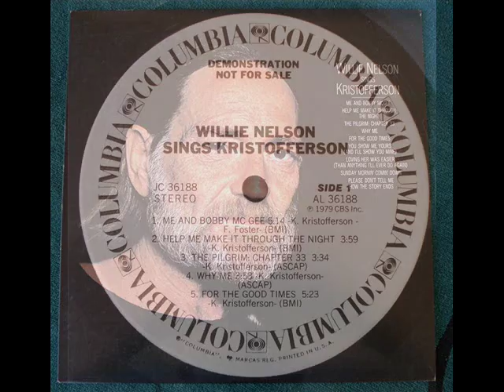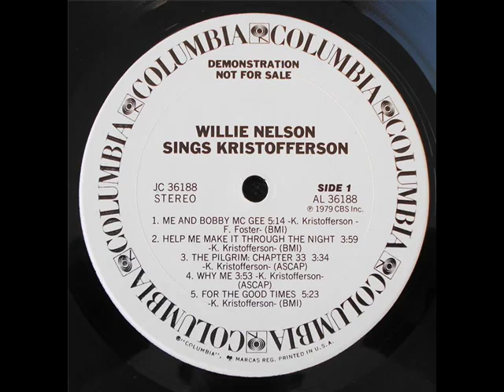THE PILGRIM: Chapter 33 by WILLIE NELSON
1979
written by Kris Kristofferson
Long before alternative country, even before "outlaw country," Kris Kristofferson was defining the outer limits of country music with his frank, boozy, often risque songs and rough-hewn singing. In 1979, Nelson recorded a collection of Kristofferson's best compositions, appropriately titled WILLIE NELSON SINGS KRISTOFFERSON. The set kicks off with a funky take on "Me and Bobbie McGee," then slides effortlessly through eight more classics including "Help Me Make Me Through the Night," "Sunday Morning Comin' Down," "For the Good Times," and one of gospel's great songs of self-recrimination, "Why Me."

Recorded at the peak of Nelson's fame, this is vintage Willie and Family, loose but never sloppy. It almost sounds as if the band is playing the songs for the first time, but that they know each other so well and are such expert players that the whole thing falls together naturally and effortlessly. Nelson obviously loves this material, and it shows both in his singing and his guitar playing, which is particularly inspired here. In the 1980s Willie and Kristofferson formed a country supergroup with Waylon Jennings and Johnny Cash, recording and touring as The Highwaymen.